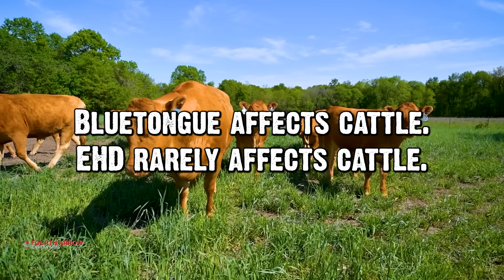The Truth About EHD in Deer: Causes, Outbreaks, and What Hunters Should Know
EHD (Epizootic Hemorrhagic Disease) is one of the most talked-about deer diseases, especially during late summer and early fall. In this video, we explain what EHD really is, how it spreads, why outbreaks happen during dry years, and what it means for deer herds and hunters. You’ll learn the difference between EHD and bluetongue, the signs to look for in the field, and whether deer meat is safe to eat if you harvest a deer during an outbreak. We also cover how EHD impacts herd management and why adjusting doe harvest may be necessary in affected areas.